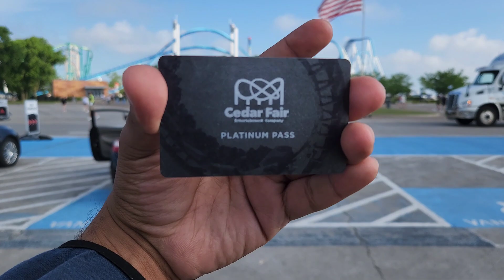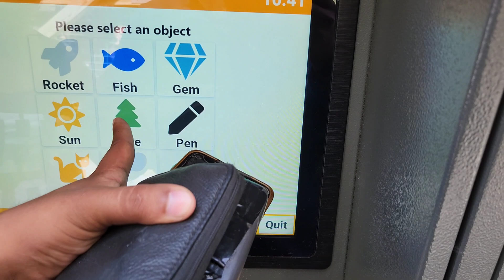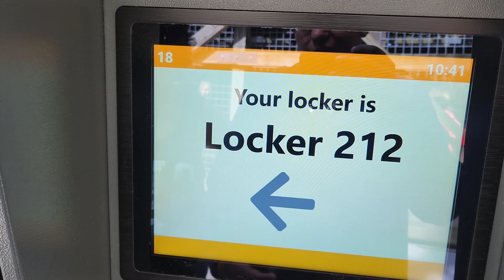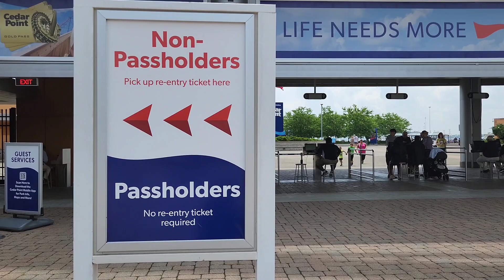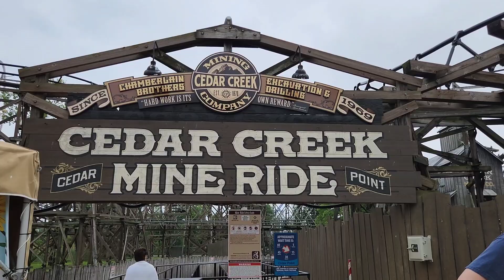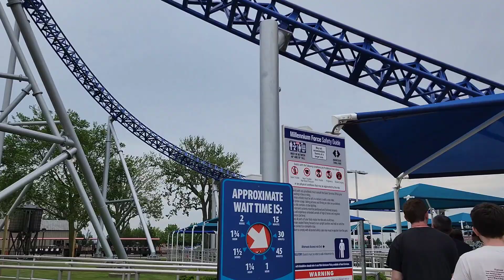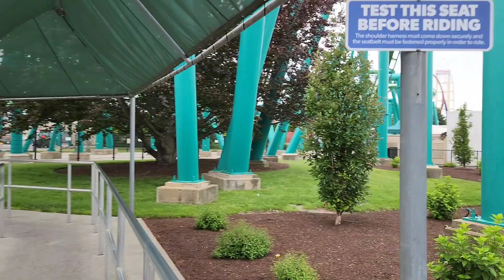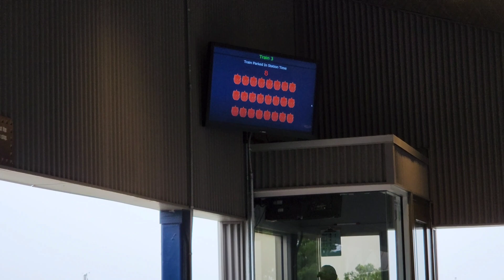Visitando Cedar Point, el paraíso de las montañas rusas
En esta ocasión les traemos un video dedicado a uno de los paraísos mundiales de las montañas rusas: Cedar Point ubicado en Sandusky, Ohio.

Este parque de diversiones por mucho tiempo se caracterizó por tener la mayor cantidad de roller coasters operando, por lo que era considerado La capital mundial de las montañas rusas.

actualmente sigue siendo uno de los mejores resorts y con una gran colección de montañas rusas.